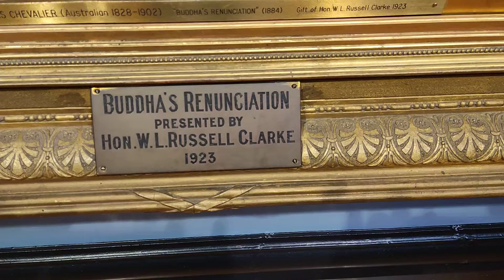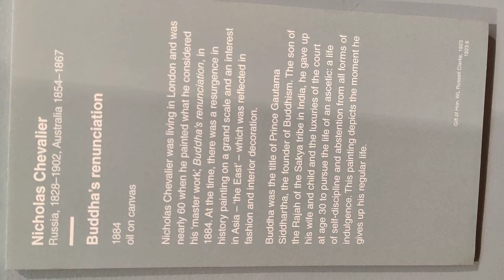Ballerate Tour 2022(2)